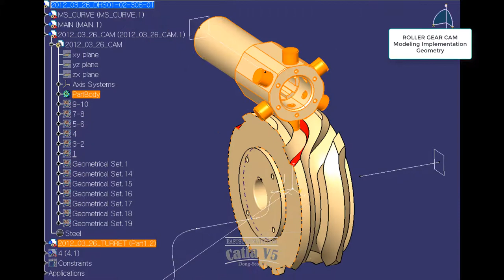[CAD] CATIA V5. ROLLER GEAR CAM MODEL